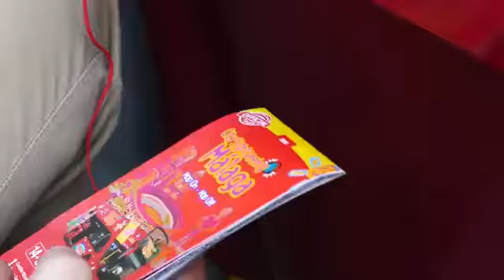Málaga Experience en el MIMMA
Evento de presentación de Málaga Experience en el tour de City Sightseeing y el Museo Interactivo de la Música - Málaga (MIMMA)